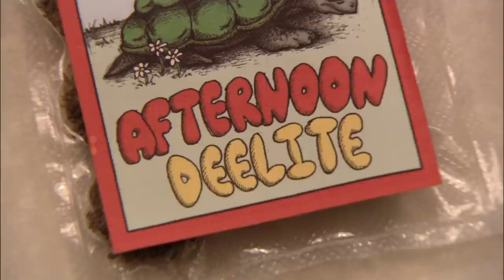Gob Fires Everyone - Arrested Development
Michael, I was almost attacked last night, in my own home, I walk in and there's a colored man in my kitchen

Arrested Development: Season 2, Episode 6 "Afternoon Delight" Gob stages mass firings after being inadvertently roasted at the Bluth Company Christmas party. Plus, Michael is forced to rebuild the Banana Stand, and Buster plays hooky from the Army at an arcade game